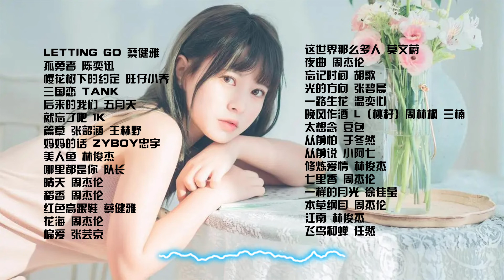2022上半年最火歌曲top30！首首刷屏，快来看看你听过几首？音乐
2022上半年最火歌曲合集